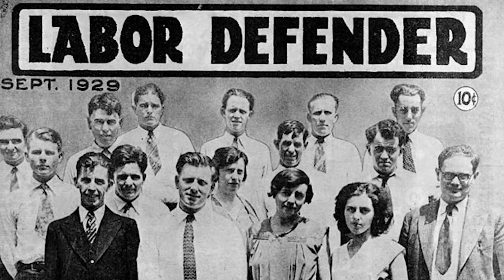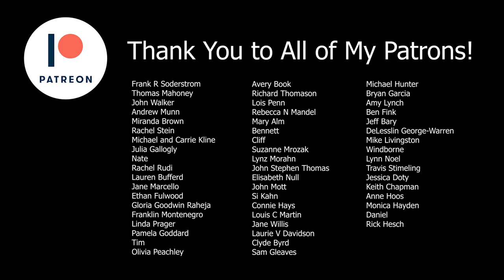Songs that Speak Ep. 2: Cotton Mill Girls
The song “Cotton Mill Girls” can tell us much about the lives of southern cotton mill workers in the early 20th century- and the ways that women in particular fought back against harsh work conditions.

THANK YOU to my Patrons, who make this project possible!

*CREDITS*
Writer and Producer: Saro Lynch-Thomason
Editorial Advice: Rochelle Hudson

“St. Louis Tickle” by Helftone Banjo Orchestra
“Comming Back” by Lobo Loco

Icons:
Water droplet by joe pictos from the Noun Project
People by iconfield from the Noun Project
Cotton by Bernd Lakenbrink from the Noun Project

*LYRICS*

Well I’ve worked in a cotton mill all my life
And I ain’t got nothin’ but a barlow knife
And it’s hard times cotton mill girls,
Hard times everywhere

In 1915 we heard it said,
“Move to cotton country and get ahead.”
Hard times everywhere.

CHORUS
Yes, it’s hard times cotton mill girls,
Hard times cotton mill girls,
Hard times everywhere.

Us country folks we must have been ill
For leaving the mountains and going to the mill
Hard times everywhere.

Well look at that train going round the curve
She’s loaded down with cotton mill girls
Hard times everywhere.

CHORUS

Us girls we work ten hours a day
For fourteen cents of measly pay
Hard times everywhere.

They raised our wages half a cent more
But they went up a dime at the company store
Hard times everywhere.

CHORUS

I went downstairs to get a drink of water
Along comes the boss, says, “I’ll dock you a quarter.”
It’s hard times cotton mill girls,
Hard times everywhere.

“You can dock me a quarter, dock me a dime
But I’ll go the office and I’ll get my time.”
Hard times everywhere.

CHORUS

Well working in a cotton mill ain’t no harm
But I’d heap rather be down on the farm.
Hard times everywhere.

And when I die don’t bury me at all
Just hang my body from the spinning room wall
And pickle my bones in al-ki-hal
Hard times everywhere.

CHORUS